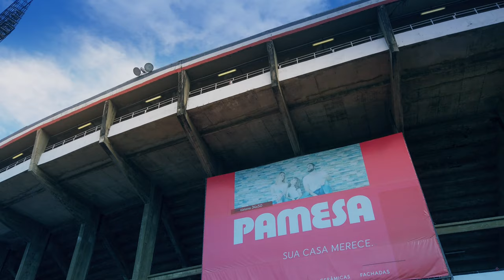【4K】Groundhopping | Santa Cruz X Náutico [2 x 0] 2020-03-01 | Arruda Stadium, Recife [Brazil]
The final 4K Groundhopping footage of the Campeonato Pernambucano Match in Recife, Brazil (Arruda Stadium) between Santa Cruz X Náutico (2 x 0); project finished & uploaded on 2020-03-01 by One Man Wolf Pack UltraHD Drone Footage.

Media data: This video (5:10min playtime) is an extraction of my multipleGB Recife 4K Video Footage & Recife Pictures. Copyright protected Footage and Photos on Sale.

Recife: Santa Cruz Futebol Clube is a Brazilian football club based in Recife, Pernambuco. On February 3, 1914, eleven young men aging from 14 to 16 years founded a football society. Because the boys used to play football on the streets by the yard of the Santa Cruz Church, the club was named after that church, which is situated on Santa Cruz Street in Recife. The first official meeting of the members was at 2 Mangueira St. At this meeting they decided the position of each member, the name of the club Santa Cruz Foot-Ball Club, and the societys colors. // Clube Náutico Capibaribe, also known as Náutico, is a Brazilian sports club, including a professional football team, in Recife, Pernambuco. Náutico, as of 2018, is competing in the Serie C. The origins of Náutico may be traced to the foundation of the Clube Náutico do Recife by a group of rowers (Náutico can be directly translated to nautical) in 1898, but the official foundation date is April 7 of 1901. Its first football team dates back to 1905, with a squad formed by Englishmen and Germans. // The Campeonato Pernambucano de Futebol (Pernambuco Football Championship, in English) is the football championship of Pernambuco state, Brazil, and is organized by the FPF. The first edition of the Campeonato Pernambucano was played in 1915, and was won by Flamengo de Recife, a defunct club. In 2020, 10 clubs played for the title. [Source: wikipedia // Google]

🎥 Video [Internal ID 544] taken in 2020 and published in 2020